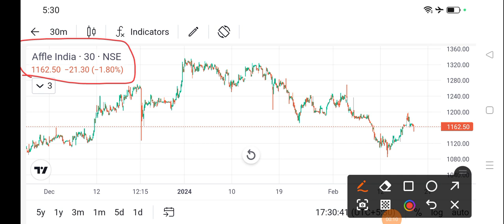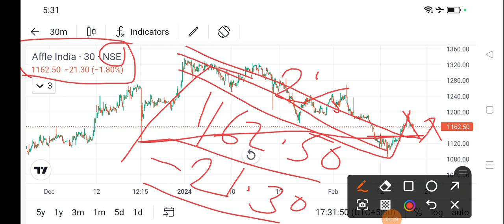affle india share price today I affle india share latest news today l affle india share news today